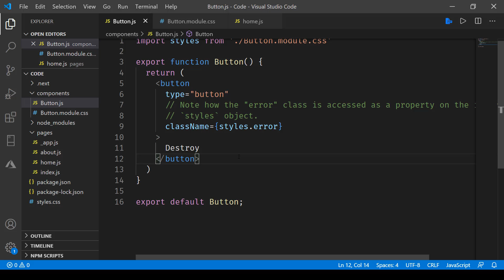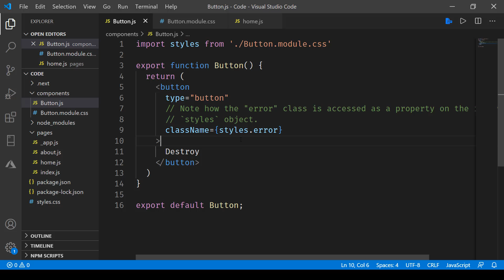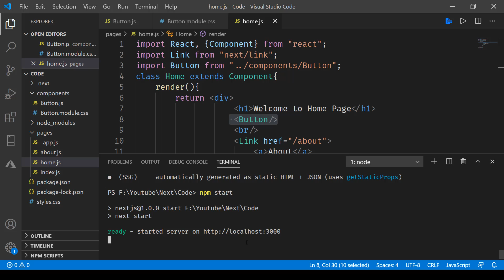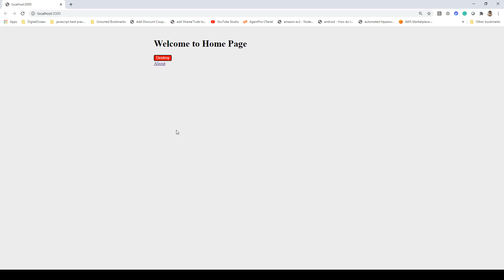NextJs - React Framework - Component Basics Components Modular CSS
@Skillbakery NextJs - React Framework - Component Basics Components Modular CSS